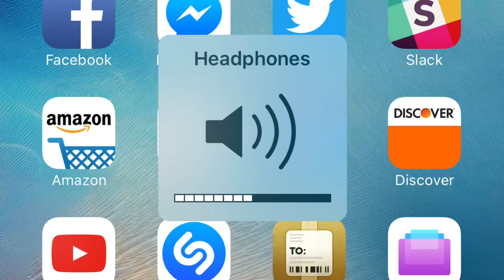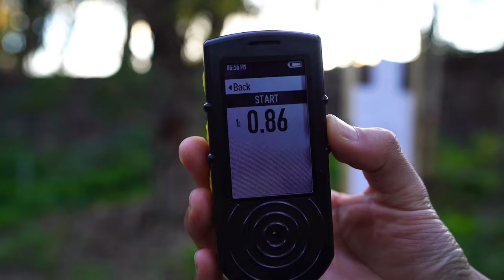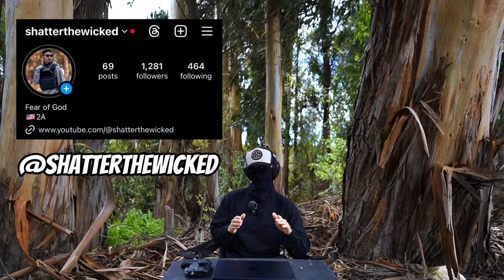Don’t use a weapon to ￼defend yourself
In today's video, we go over the importance of training with the tools we carry on our person for our own protection. Practicing drills that teach you how to create distance and draw your weapon safely without a threat being able to get a hold of your weapon and use it against you. As well we talk about nonlethal weapons and how they may lack the power necessary to stop a threat. Last we talk about speed and how we should train to be as fast and efficient with the tools we choose to carry.